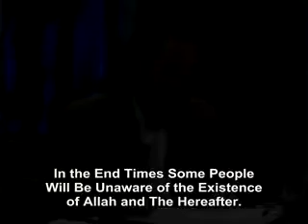In the End Times some people will be unaware of the existence of Allah and the Hereafter